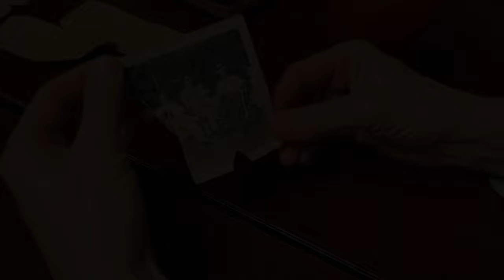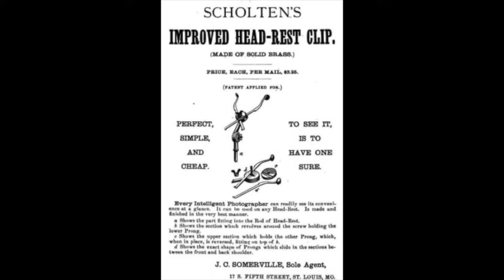Where's that Smile? | Art 101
Where's that smile? Mr. Burgher explains why old photos are often taken without smiles and other unique facts on old timey photography.

00:00 - Welcome Scholars
01:18 - Why so Serious?
04:17 - Victorian Painter's Influence
05:25 - Kodak and the 20's
06:42 - End Credits

🎙🔊📻🎙 Podcast Content🎙📻🔊🎙

✉️🐌📨 Snail Mail 📨🐌✉️
Mr. Burgher